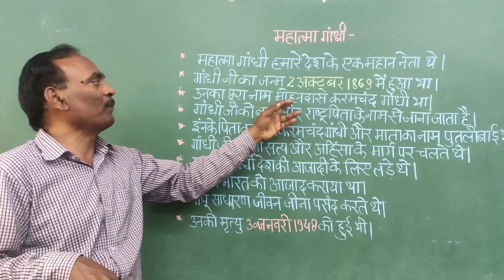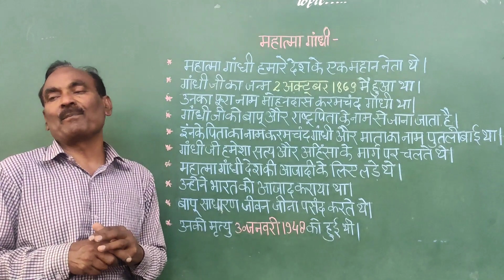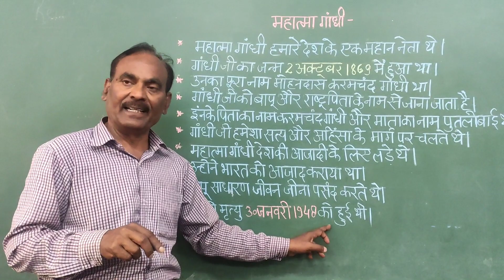महात्मा गांधी पर निबंध। Mahatma Gandhi par nibandh.